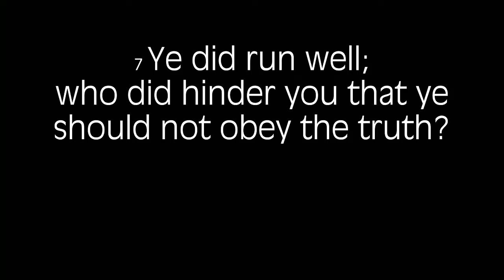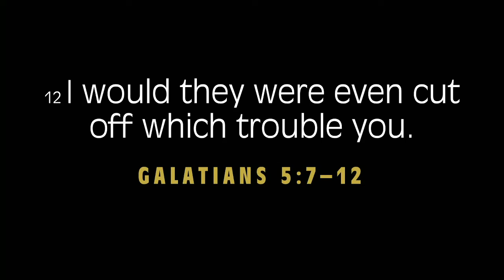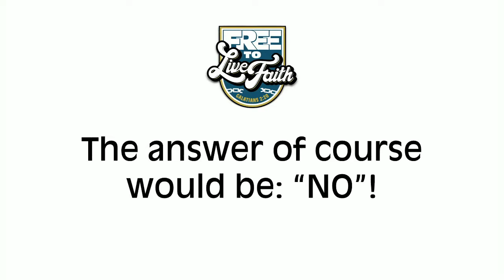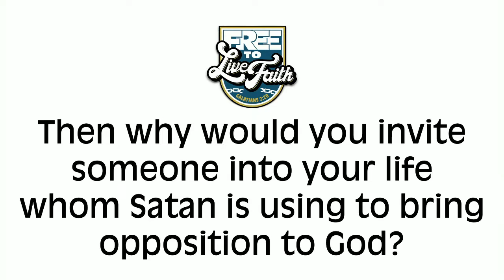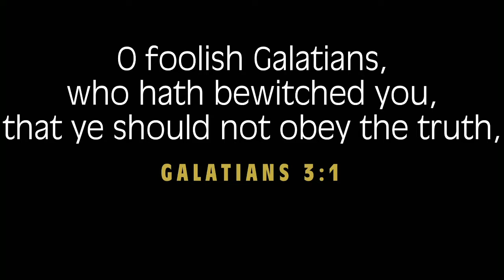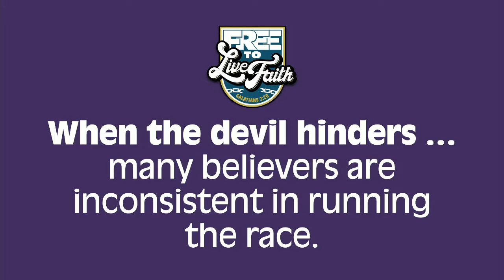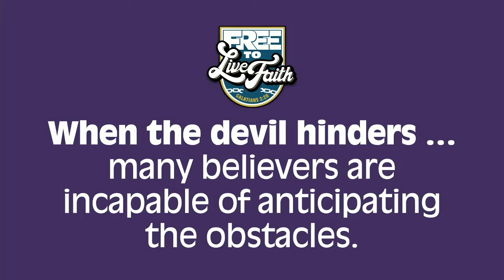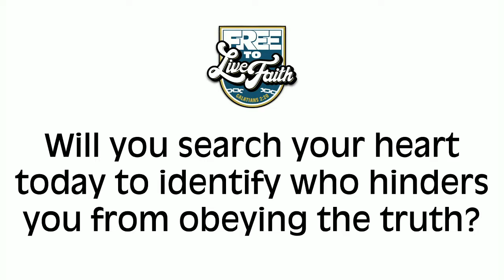Hindered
Pastor Mark continues his "Free To Live Faith" series.